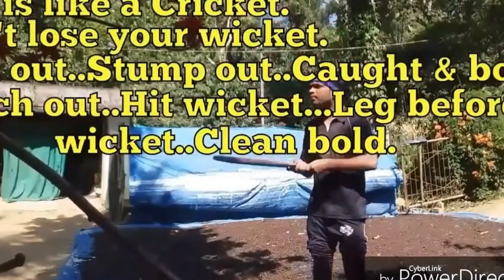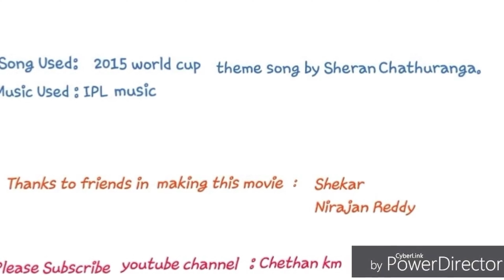0 Not Out.....1 Man Show | 2014 | Kannada | Short Film | Cricket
0 Not Out 1 Man Show Short Film done in 2014.

🏏0 Not Out 1 Man Show Short Film is for Cricket lovers.

This Short Film dedicated to Gully Cricket.

Eat Cricket...Sleep Cricket. Dream Cricket...Drink Water / Tender Cocoanut .

0 not out .1 man show, Kannada latest short movie with english subtitles. Written and directed by Chethan K.M. This is the first kannada short movie regarding Cricket game. This short movie dedicated to gully cricketers.In this short movie the character wants to practice for college Cricket selection.He seeks help from friends to practice. But no one helps him. Finally he will go to ground.Their also he will not found people to practice.Finally in climax,he make super idea to practice.The innocence of the character touches your heart.

🎬Written and Directed by - Chethan K.M